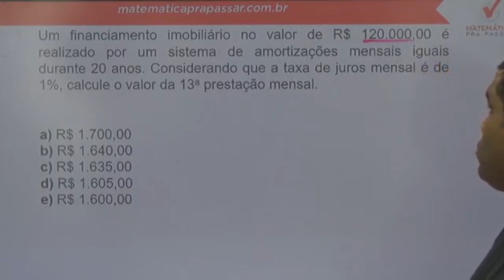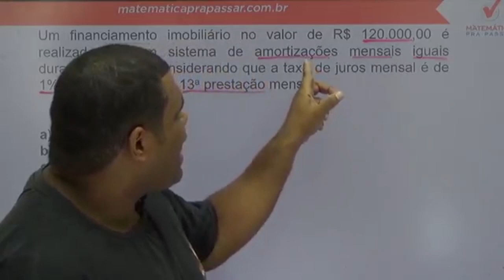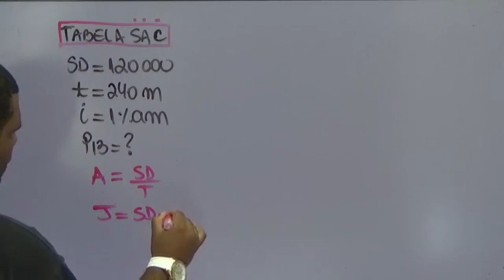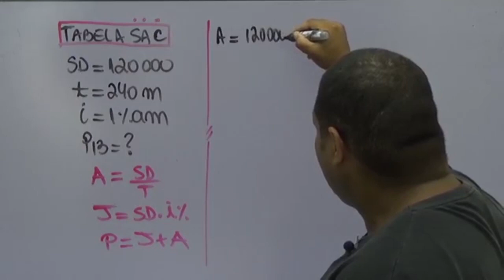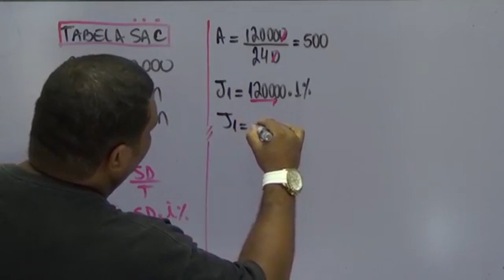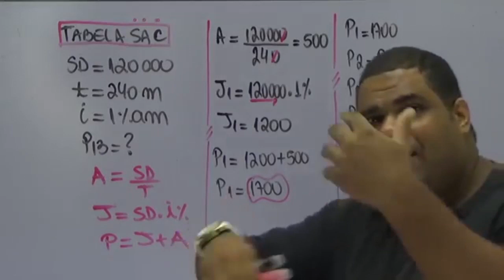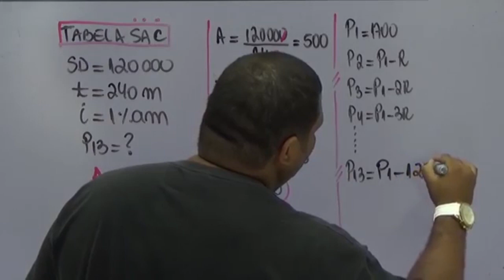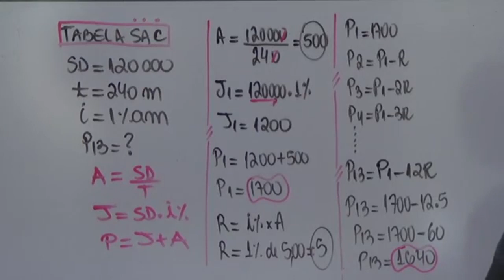Matemática Financeira para BASA |Dica 18| Tabela SAC agora ficou fácil